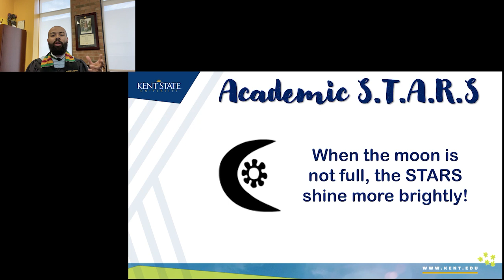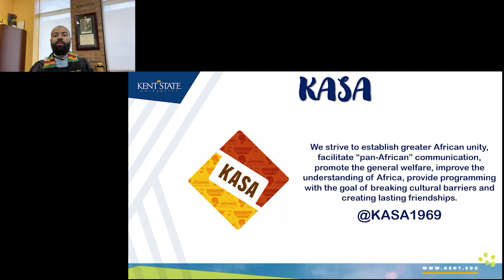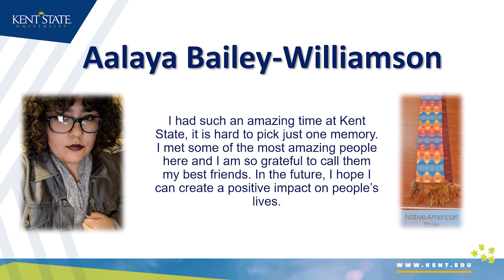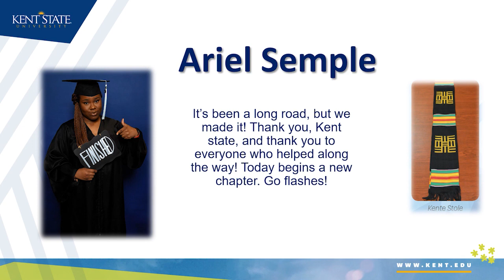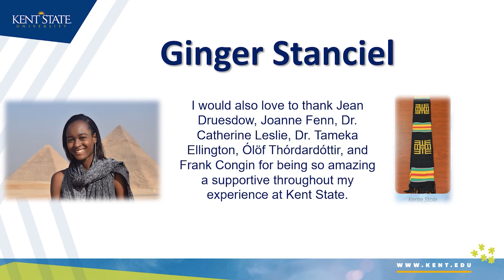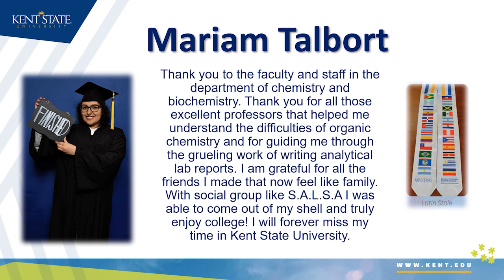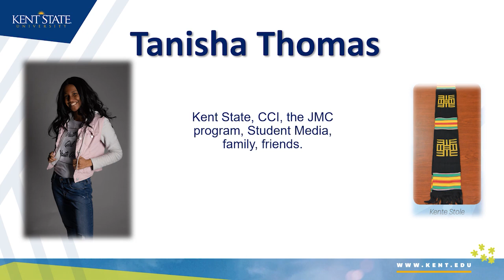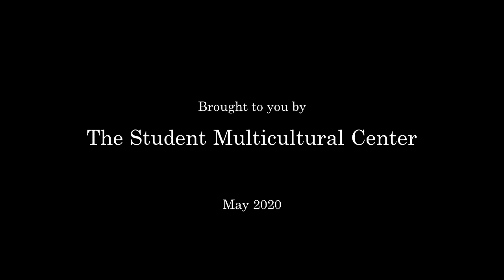Spring 2020 Karamu Ya Wahitimu/Celebracion de los Graduados Virtual Celebration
Spring 2020 Karamu Ya Wahitimu/Celebracion de los Graduados Virtual Celebration is the moment to celebrate our Spring/Summer 2020 graduating students. The celebration includes messages from Kent State University Faculty, Staff and Administrators. The Student Multicultural Center is over-joyed to be able to share in this momentous occasion and celebration, with all of our graduates! We hope you enjoy!